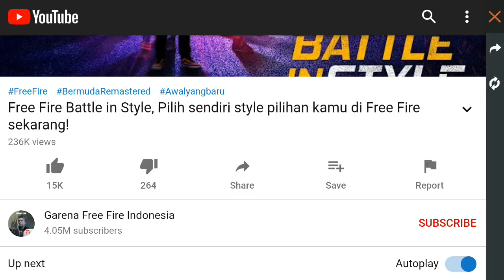FREE FIRE NEW YEAR UPDATE AND|||TOP UP EVENT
FOR YOU ❤❤